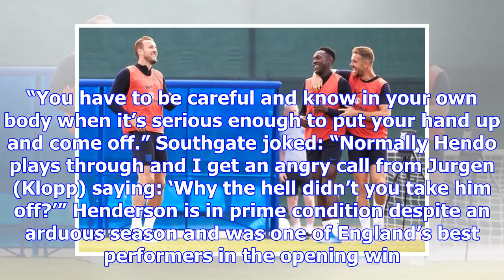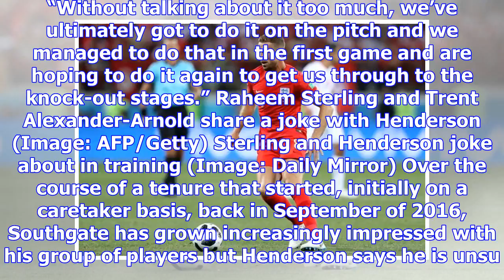Henderson admits he will fight for England even if injury means he should not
Jordan Henderson has admitted he is the ‘worst’ for playing when he should limp off. England will be...